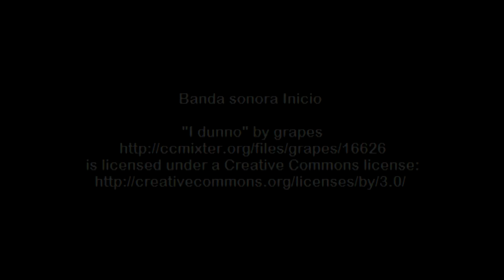Videoreceta de pulpos de salchicha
Videoreceta de pulpos y cangrejos de salchicha. Aperitivo o plato para cocinar con niños.